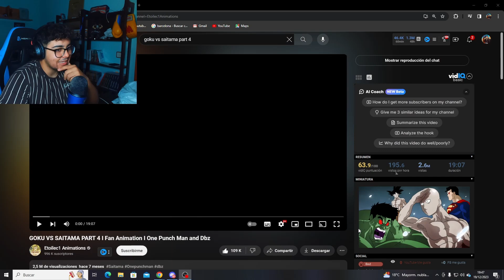😱 GOKU VS SAITAMA PARTE 4 | Reaccion Yeltrack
En este vídeo reacciono a la pelea de goku vs saitama parte 4
Hazte miembro🔥